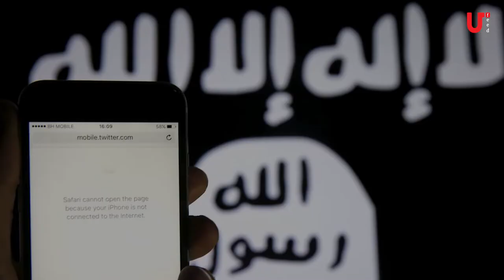The US revival of DAESH in Iraq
Union Centre for Research and Development, January 2021